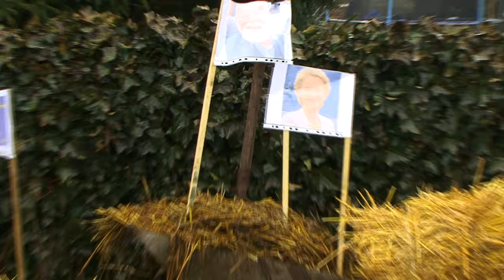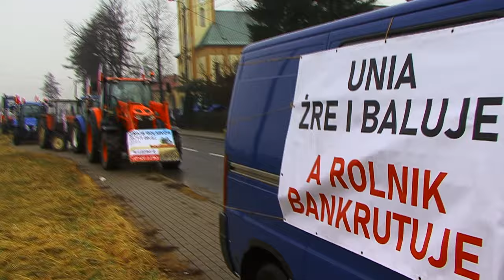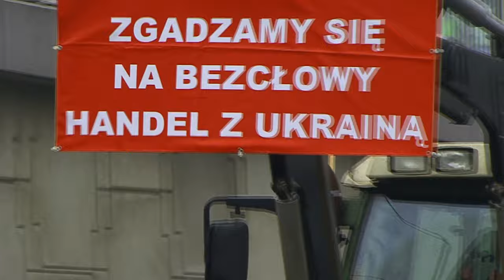Protest Rolników 9.02.2024 Tychy, Bieruń, Lędziny... I nie chodzi tylko o Zielony Ład UE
Takiej zadymy, strajków, protestów nie było w Polsce od 35 lat!  - W zasadzie jest on skierowany przeciwko utopijnym pomysłom Unii Europejskiej zwanej Związkiem Sowieckich Republik Europejskich, lub krótko: Eurokołchozem. Zielony Ład to tylko jeden z jej obłędnych patentów mający zniszczyć rolników i rolnictwo.
Protesty przeszły przez cały kraj; ale nie wszędzie było tak grzecznie jak w Tychach. Do Bydgoszczy protestowało ponad 600 ciągników; zapalono stertę słomy, opony itp... Zablokowano nawet torowiska tramwajowe. Wojewoda ukrył się przed protestującymi którzy wdzierali się do urzędu, wrzucali słomę do środka. Interweniująca policja użyła gazów